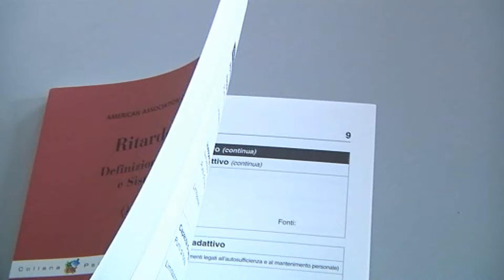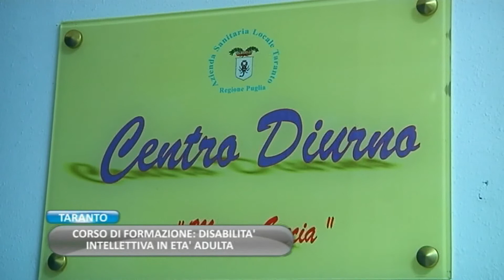20101108_SVZ_CORSO DISABILI